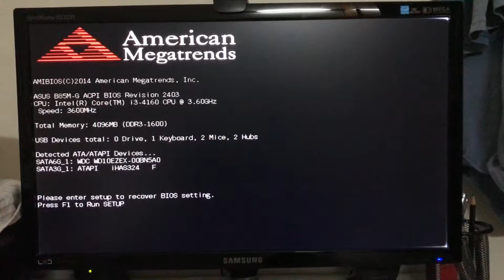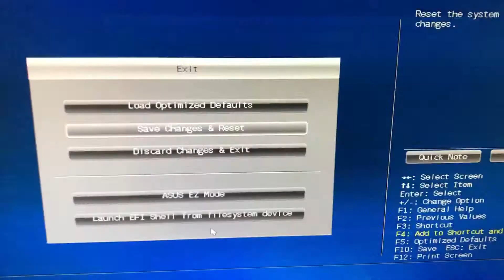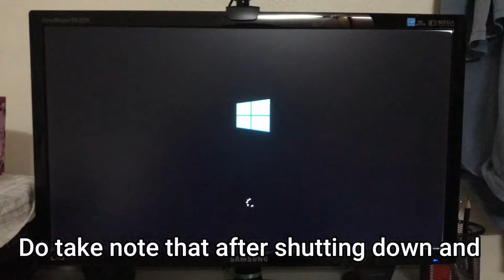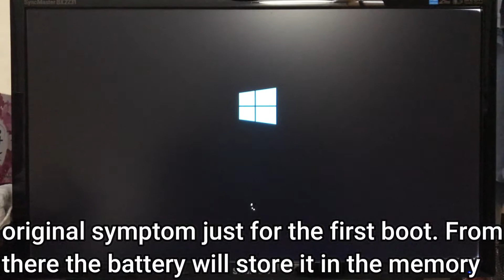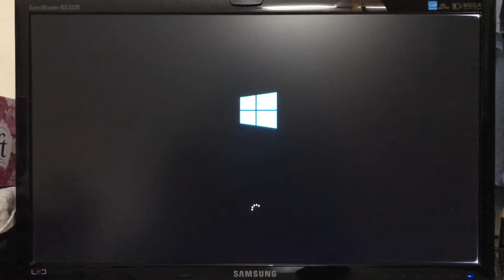How to fix your date and time permanently after booting up the PC and to replace CMOS battery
Each time when you boot up your PC, it will prompt the user to enter setup under BIOS setting. Then you will notice that the time and date is not displaying correctly. This video will show you how fix this problem and also to change the CMOS battery. Thanks